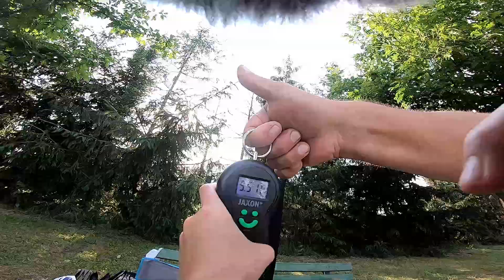ogromne karpie na method feeder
część druga filmu karpie na method feeder